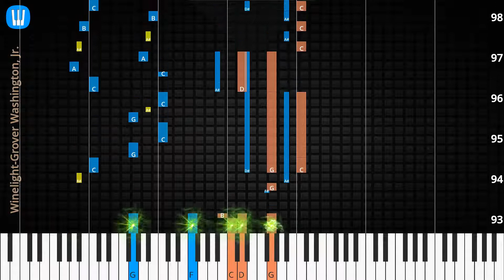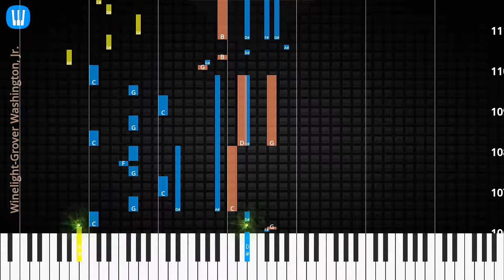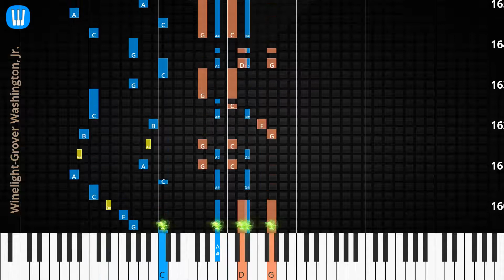🎹Winelight, Solo & Chord, Grover Washington, Jr., Synthesia Piano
♫ Synthesia Piano Tutorial, Chord & Lyrics: Winelight, Grover Washington, Jr.

♫ Grover Washington, Jr. Piano Tutorial
♫ Grover Washington, Jr. Chord
♫ Grover Washington, Jr. Lyrics
♫ Grover Washington, Jr. Subtitle
♫ How to play Winelight
♫ Winelight Piano Chords
♫ Winelight Piano Easy
♫ Winelight Piano Difficult
♫ Winelight Piano Cover
♫ Winelight Piano Remix
♫ Winelight Piano Tutorial
♫ Winelight Notes
♫ Winelight Piano Tiles
♫ Winelight Easy Slow
♫ Winelight Academy Piano